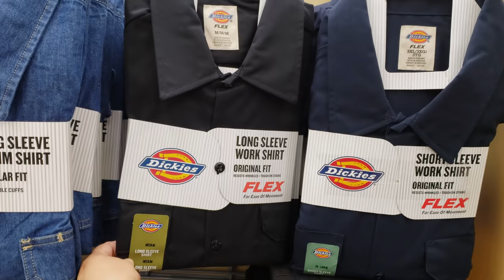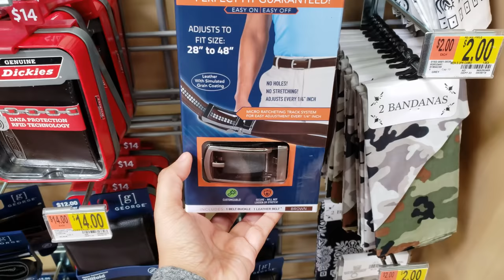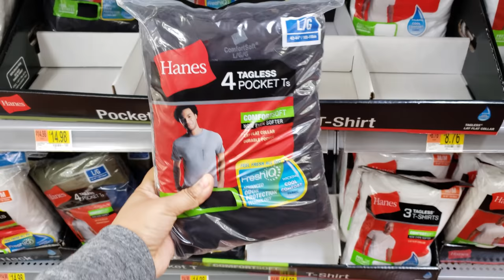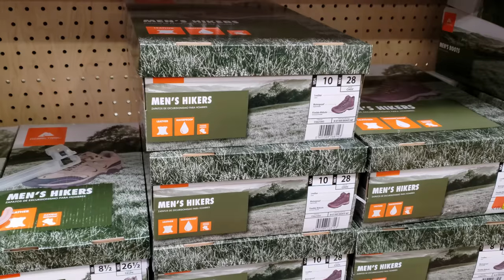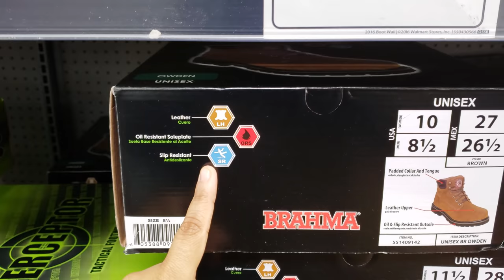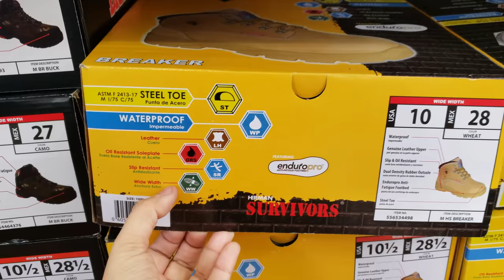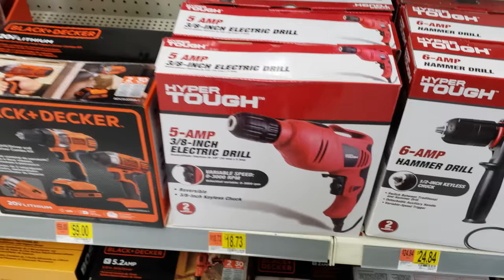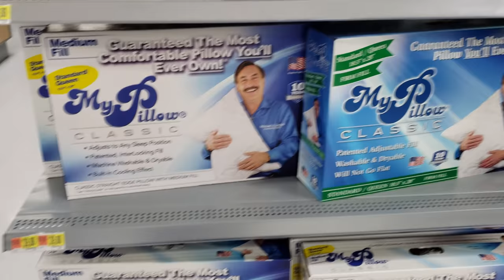WALMART - MEN'S CLOTHING SHOE'S WALK THROUGH 2019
Walmart walk through of the men's clothing. Shop with me. I needed to pick up some basketball shorts and undershirts for my oldest. You know that pesky thing called P.E lol.  I also take a stroll down the shoe department. Work boots and steel toes they have you covered.  All sizes and prices . I am also in need a of a new dremel. I spilled wax all over the place it was a mess. I use the Dremel on my dogs nails. Low setting you don't want splitting of the nail. Thanks for hanging out with me. My husband does not like going through the clothing lol people have ask me for him to do a shop with me. He says he is good loll

FTC
Rules